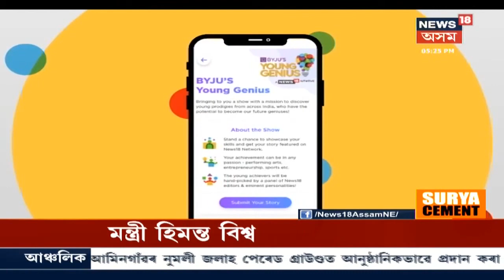নিস্তেজ Kaziranga প্ৰাণ পাই উঠিল পৰ্যটকৰ আগমনত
ক'ৰোণাৰ বাবে বন্ধ হৈ আছিল কাজিৰঙা । এতিয়া পৰ্যটকৰ আগমনে প্ৰাণ পাই উঠিছে অঞ্চলটো । পৰ্যটকো ইমান দিনৰ পিছত ওলাই আহি আনন্দ অনুভৱ কৰিছে । News18 Assam Northeastত চাওঁক গুৰুত্বপূৰ্ণ সংবাদসমূহ।